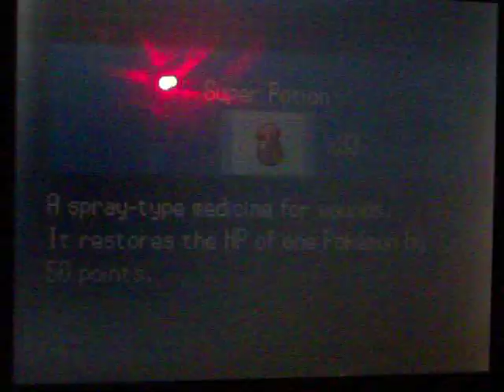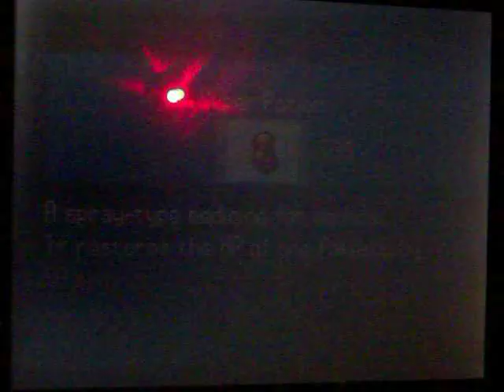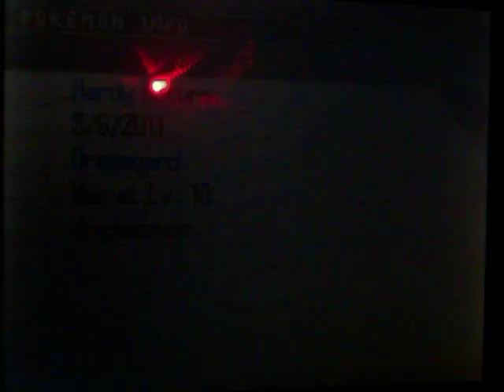Pokemon Black Episode 17: Let's Krokorok this place!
we track down Team Plasma